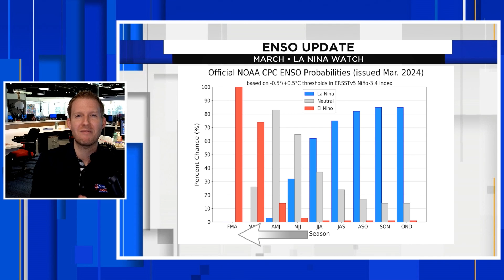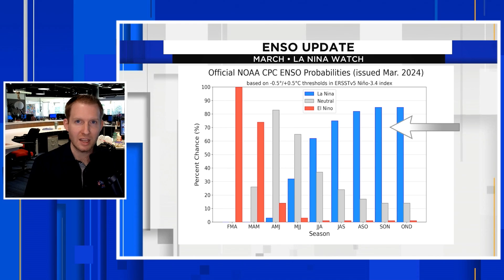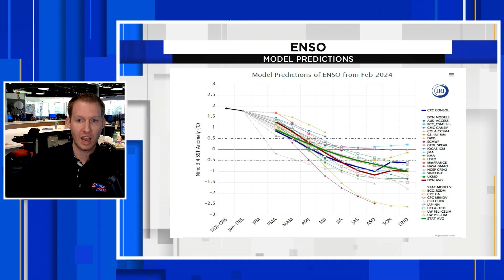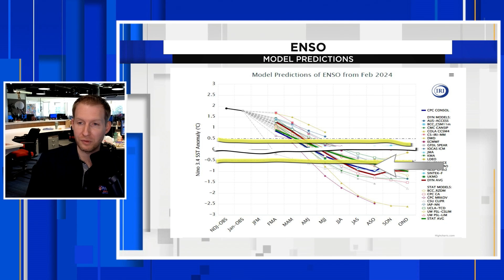This Hurricane Season Will Be VERY Different. (2024)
The 2024 Hurricane season will be very different as we transition from El Nino into A la-Nina. La Nina tends to increase Atlantic hurricane activity by promoting thunderstorm growth across the Caribbean, Gulf of Mexico And Atlantic Ocean. During a La Nina year that follows a strong El Nino like the one that is happening in 2024, the tracks of tropical cyclones tend to be more active in the Caribbean and Gulf of Mexico. The chances are growing for a La Nina to develop by summer and hurricane season 2024.

Chapters:
00:00: Intro
00:53: La Nina Is Arriving FAST! El Nino is fading!
01:18: Tropical Tracks During A Strong El Nino
02:32: Tropical Tracks During La Nina Season Following Strong El Nino (Like 2024 Hurricane Season)
03:59: Chances Growing For La Nina During Hurricane Season
05:50: Computer Models For El Nino and La Nina
07:17: La Nina Is Arriving Fast. (Sea Surface Temperature Anomaly Change)
08:00: What Is La Nina? (How Does La Nina Affect Hurricane Season?)
10:18: Record Warm Atlantic Water (Hurricane Season 2024)